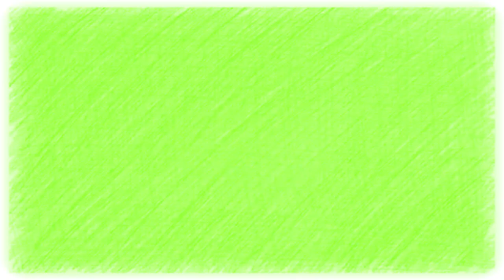ASÍ ANDA EL MUNDO: Niño de 7 años apuñala a su padre por no darle el celular